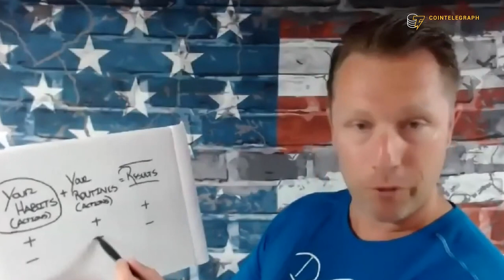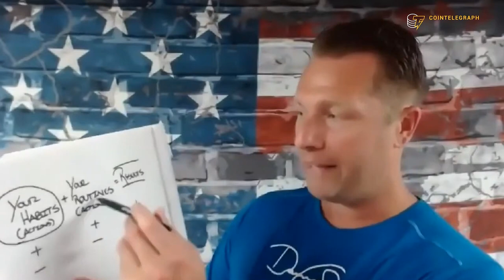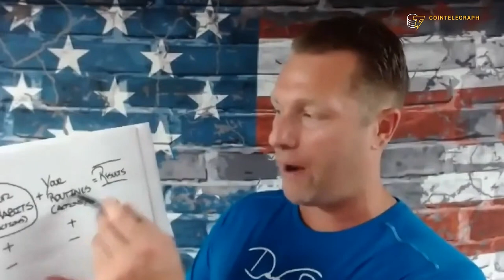3 key tips to improve your trading results | Trading performance coach explains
Former New York Yankees strength & conditioning performance coach Dana Cavalea explains how to improve your trading results.